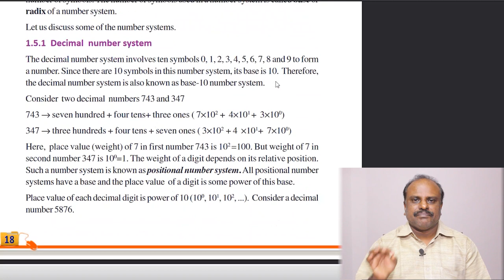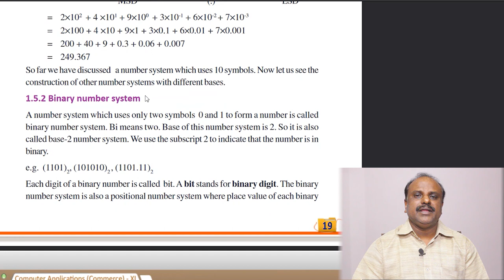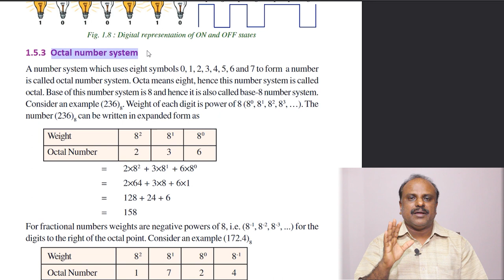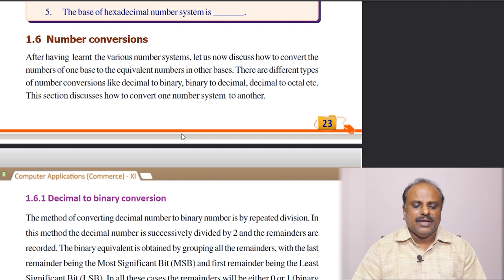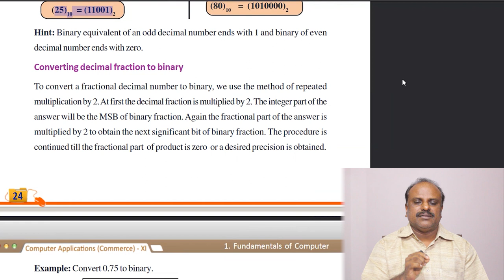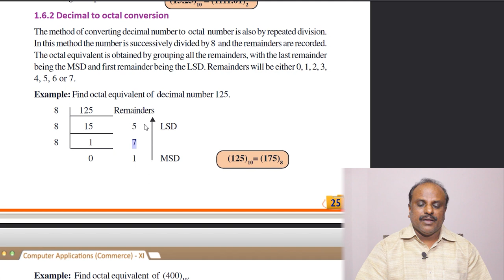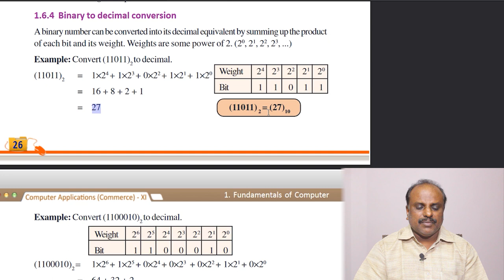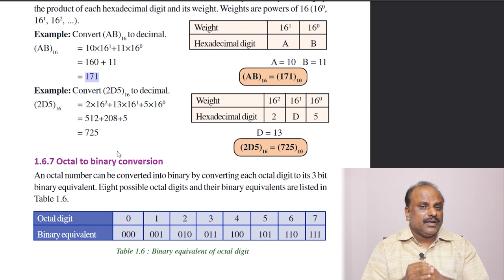Plus One Computer Application Malayalam | Chapter 1 | Fundamentals Of Computer |Part 6| Online Class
See this video to study more about Plus One Computer Application Malayalam | Chapter 1 | Fundamentals Of Computer |Part 6| Online Class

plus one computer application malayalam pdf
plus one computer science malayalam text book
plus one computer application notes malayalam
plus two computer application malayalam notes
plus one computer application malayalam chapter 1,
plus one computer application in english,
plus one computer application in malayalam,
plus one computer application march 2020 answer key,
plus one computer application number system,
plus one computer application question paper 2018,
victers channel plus one computer application,
plus one commerce computer application chapter 1 malayalam,
plus one computer application chapter 1 in malayalam,
plus one online class malayalam,

BINU VLOGS